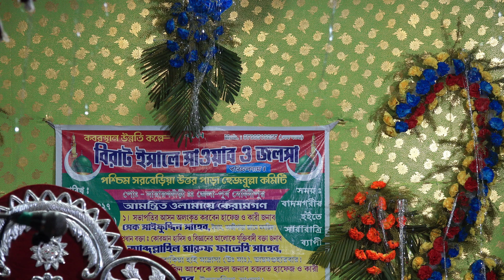যুবকদের কম্পিউটার নামাজ পড়া Aslam Habib ওয়াজটি শুনে হেসে হেসে পেট ব্যাথা (আসলাম হাবিব) bhagwanpur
Description: Muslims Media Ismail provides the powerful opinions of man  akers who try to explain their thoughts about our peaceful religion 'ISLAM'.This channel basically focuses on providing the Islamic videos i.e. Islamic Bayan,Naat, Ghazal, Mushaira, Bengali Waz etc.This channel needs your support to do such things so that peoples will attract on my channel.In this condition your help is most important to me.So friends please visit my channel & subscribe it as soon as possible and share it with others.Do not forget to comment on it.We spend our many times on songs and videos that's are totally a sin.From today we have to promise that We will not do any sin and we will see and listen only Islamic Lectures where from we will increase our knowledge about 'ISLAM'.
The videos are recorded and uploaded by own 'Muslims Media Ismail'.